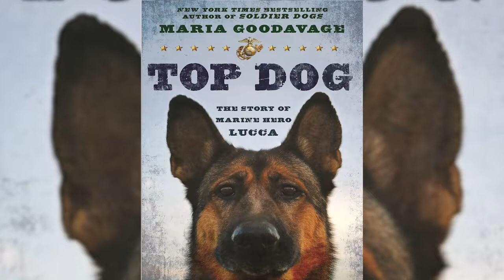Top Dog: The Story of Marine Hero Lucca with Maria Goodavage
In this episode, Sayre and I are joined by former USA Today journalist Maria Goodavage to talk about service dogs and a Marine dog named Lucca.
Maria is considered one of the foremost author experts on working dogs after the publication of her critically-acclaimed New York Times bestselling books, Soldier Dogs, Top Dog, and Secret Service Dogs. Her latest book, Doctor Dogs: How Our Best Friends Are Becoming Our Best Medicine, has won hearts around the world.

Maria has appeared on numerous national TV shows, including The Daily Show With Jon Stewart and Today, and has given talks about working dogs at the New York Stock Exchange, National Museum of the United States Air Force, and other notable venues.